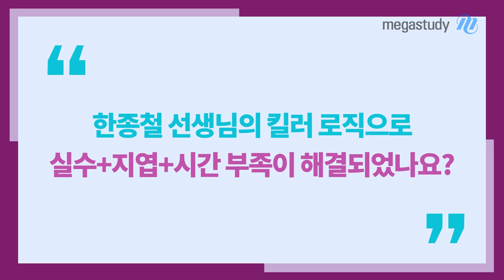[메가스터디] 생명과학 한종철 쌤 - [철두철미 제자 인터뷰] 3탄 : 만점자 이윤서 선배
[철두철미 제자 인터뷰_3탄]

 "고2 때 들었는데 너무 좋아 고3까지 쭉 따라 갔습니다!"

 한종철 선생님과 철두철미하게 공부하여
2020 수능 생명과학l 50점 만점을 쟁취한 이윤서 선배!

 한종철 선생님에 대한 애정 넘치는 인터뷰를 해준
이윤서 선배의 영상을 함께 확인해봅시다.

 그리고 가장 추천하는 강좌는 무엇일까요??
그 답은 영상을 통해 확인하세요! :)